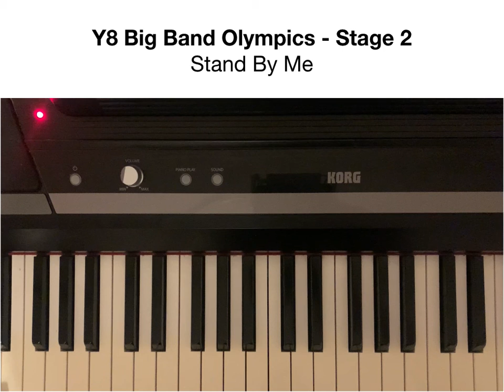Y8 BBO Stage 2 - Stand By Me